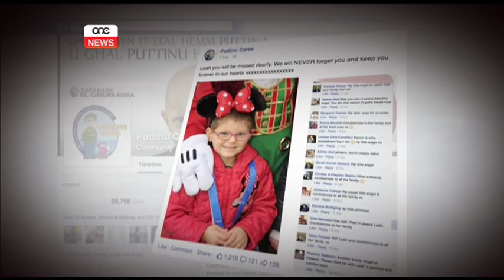Anġlu ieħor fis-sema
Malta u Għawdex illum bkew is-sogħba ta’ Leah Xuereb, li ta’ sitt snin għaddiet għal ħajja oħra.